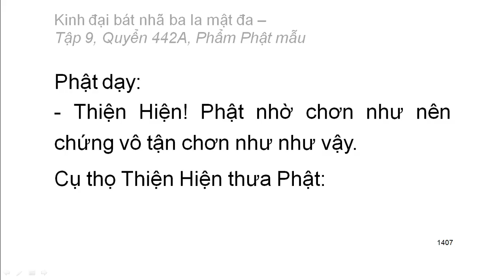600 quyển Kinh Đại Bát Nhã Ba La Mật Đa: Quyển .../600 (tiếp) (đọc lần 2)